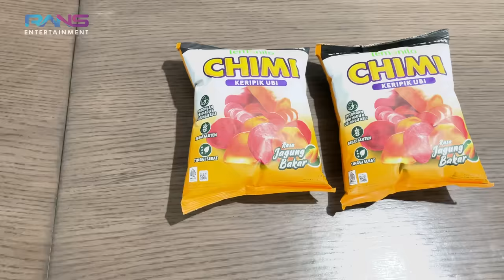CIPUNG TETEP CERIA DITENGAH SAKIT!! PAK RIDWAN KAMIL JENGUK CIPUNG DI ANDARA SAMA BU ATALIA?!!